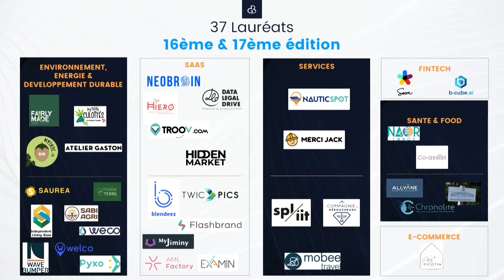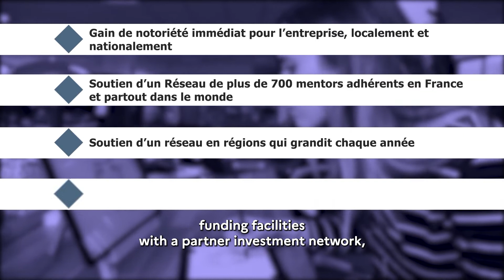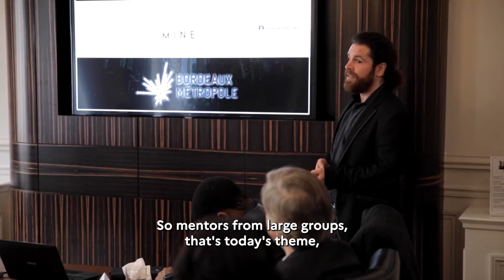best off Cérémonie Graines de Boss au Ministère de l'Economie sous titre anglais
best off Cérémonie Graines de Boss au Ministère de l'Economie